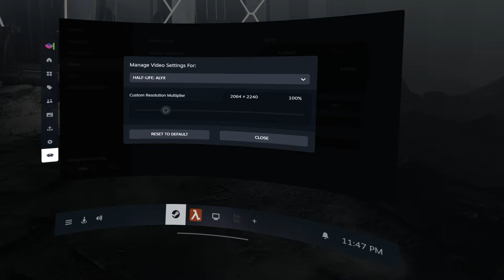Half-Life: Alyx // Meta Quest 3 + RTX 4070 | PCVR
Nvidia RTX 4070 FE
Intel Core i5-13600K
ASUS TUF Gaming Z690-Plus
G.Skill Trident Z5 2x16GB, 6000 CL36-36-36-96
Custom water cooled (CPU) - MO-RA 360, EK-Quantum Velocity Full Nickel

🥽 Meta Quest 3
Render Resolution 4128 x 2208, 90Hz
Air Link - Dynamic Bitrate 200 Mbps, 6 GHz Wi-Fi (TP-Link Deco XE75 Mesh, 2402 Mbps)

Graphics:  Ultra

CPU: stock
GPU: rBAR enabled
OS: Windows 11

📊 Overlay - fpsVR

📜 Channel information
Let's play!